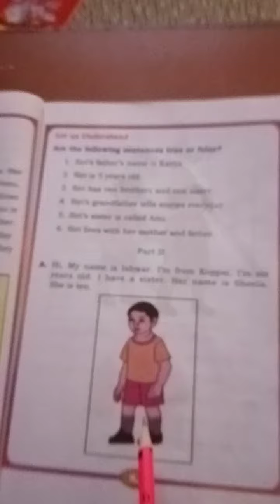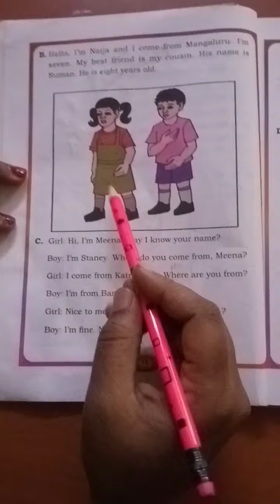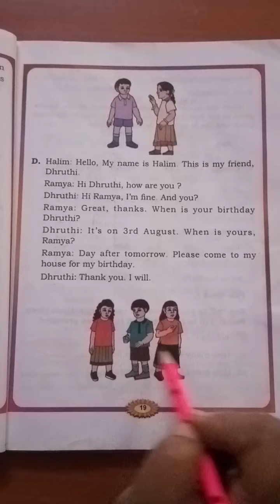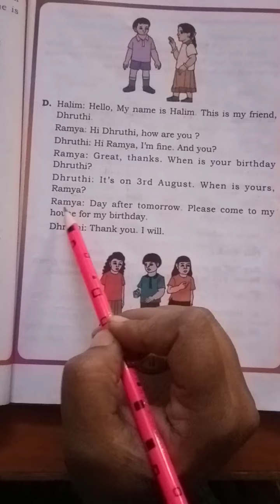English L 2 people around me class 1 part 2